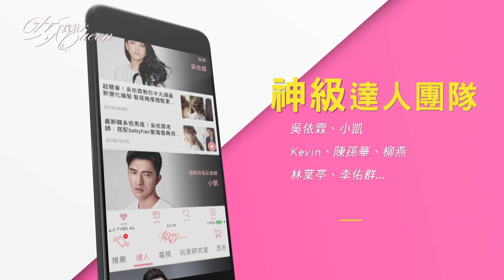三角形「PRADA小包」太可愛了～陳庭妮同款開箱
♥居家『宅』企劃！大家都在看這個♥

『唐綺陽 開運系列』有看有加持~！
『髮神吳依霖』妳的亂髮交給我！